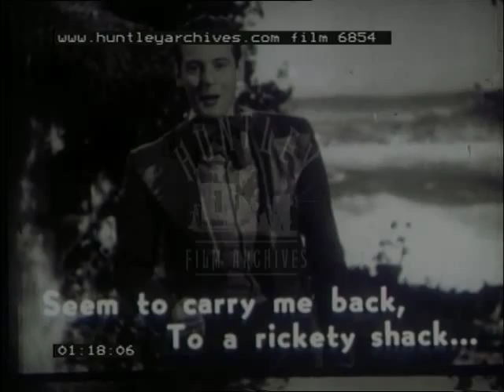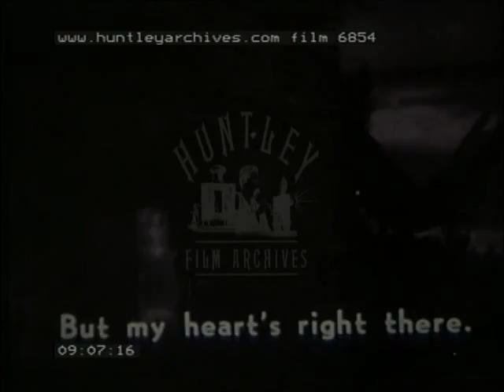Irish Songs, 1950's - Film 6854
Film of rural idyll in Ireland with traditional songs. Features Donald Grayson and Gene Morgan.
A man dressed as a leprechaun sitting on a chair outdoors by a  tree.  He introduces the show "Top of the morning"  and says we'll have a party.  He is smoking a clay pipe and coughs.  He has an Irish accent.  Song - The Rocky Road to Dublin.  A man and two women in 19th century costume outside a house covered in what look like flowering vines.  Vocals at the bottom of the screen.  Another man joins them.  They sing.  The camera pans right and we see more people, women, sitting outside the house.  The camera concentrates on the man who joined them.  Behind them the sea can be seen.  The leprechaun.  He says that the audience is not doing its best to sing along.  Song:  When Irish Eyes are Smiling.  The same singer.  Again vocals at the bottom of the picture. Return to the leprechaun.  He puffs on his pipe as he introduces the next number.  He coughs again.  He empties his pipe on some flowers which wilt. He looks astonished and throws away the pipe. The sound of breaking glass.  The leprechaun looks startled.
Song: Believe Me, If All These Endearing Young Charms.  A woman in 19th century costume plays a harp.  Around her sit girls in a semicircle. behind her, the leprechaun.  They are outside.  The vocals are at the bottom of the screen but no one in the film sings.  The camera concentrates on the woman playing the harp.  The sea in the background.  The leprechaun.  He takes his hat off as he introduces the next song.
Song:  My Wild Irish Rose.  Two woman sitting on a window sill.  A man sings to them.  At the bottom left and right of the picture are two girls watching.  The vocals are at the bottom of the picture.  They join in the song.
The leprechaun introduces the next song - Sweet Rosie O’Grady.  The man sings to a girl outside the house.  She appears to be sitting on the windowsill.  Vocals at the bottom of the screen.  The camera concentrates on the man singing.
The leprechaun takes his hat off as he introduces the next song, Mother Machree.  Dan starts the song off.  He is sitting with his back to the sea.  Vocals at the bottom of the picture.  The camera pulls back and we see some girls watching him.   Two women watching him sing.  Dan.  The leprechaun sitting outside the house.  A woman looks at him.  A pig is chased out of the house by a woman with a broom.  The leprechaun falls off his seat.  His hat falls off.  He gets up and shouts out after the pig.  He sits down on an egg and grimaces as he realises.  He gets up, looks down and sees the broken egg.  He introduces the last song.  Dan singing to the women who are in a semi-circle.  Song: It's A Long Way to Tipperary.  Vocals at the bottom of the picture.  All join in.  The camera concentrates on Dan.  He swings his arm in time.